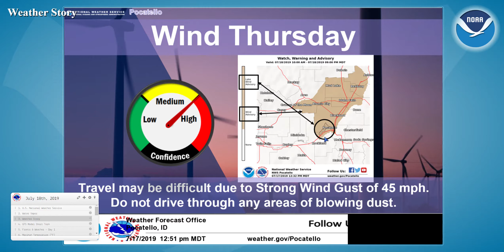7/18/19 Hazard Briefing - Windy conditions today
Expect very windy conditions today. Expect critical wind values for fire weather today. Though relative humidity will not be critical, any fires that start today will be driven by winds. Also, look for difficult driving conditions today from blowing dust and cross winds, particularly north of Idaho Falls on I-15 and US 20.  Windy conditions, though not as windy today, will continue for Friday. Relative humidity will be be approaching critical fire weather values on Friday.  Look for even drier conditions, warmer weather, and overall light winds Saturday through Monday with high pressure building in.